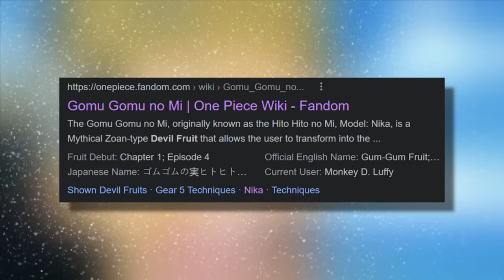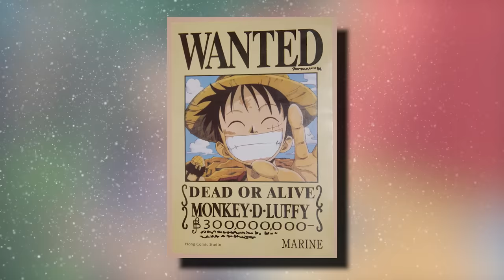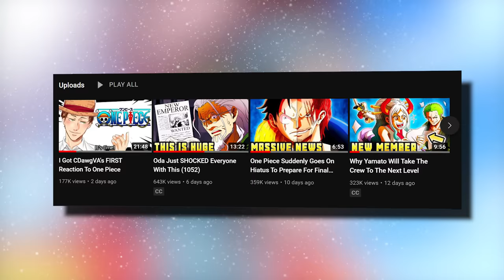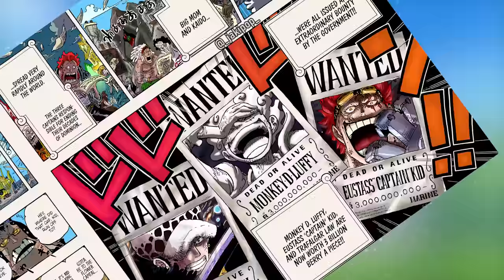Oda Just Changed One Piece FOREVER With This (1053)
Title: Oda Just Changed One Piece Forever (one piece chapter 1053)